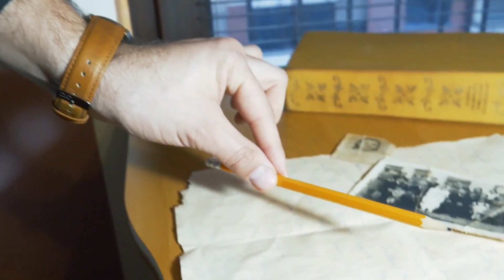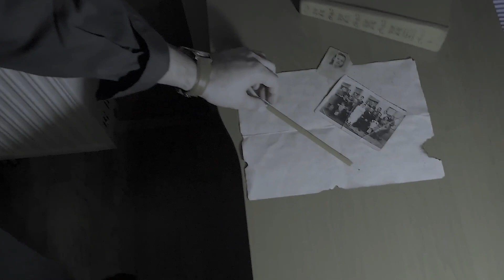Rising Pencil From Pocket by Armen Škobalj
The magician take a pencil, or borrow it and put it in his pocket. After few seconds the pencil starts to come out on its own.

You can reset the routine immediately and show it again. The pencil can be borrowed. The pencil and the pocket can be examined before and after the routine. It can be shown surrounded.

You learn it in 5 minutes!
No loops
No IT
No device
No magnets